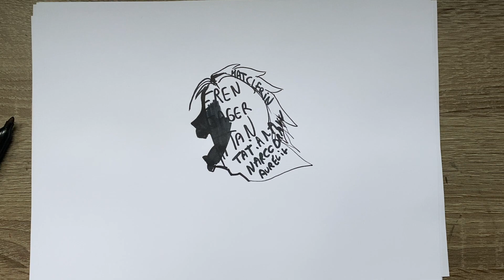COMMENT DESSINER EREN JAEGER TITAN A PARTIR DU MOT EREN JAEGER ! ATTAQUE DES TITANS